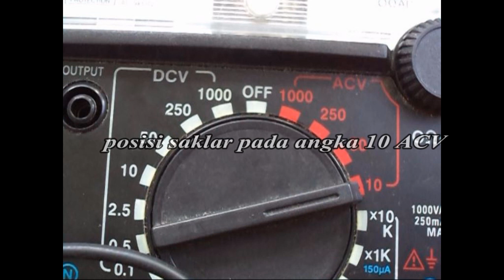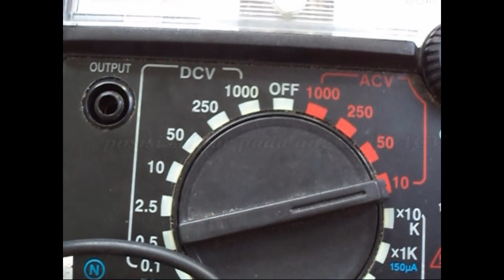mengurangi dan menambah tegangan trafo ct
Cara merubah tegangan yang tertera pada trafo ct